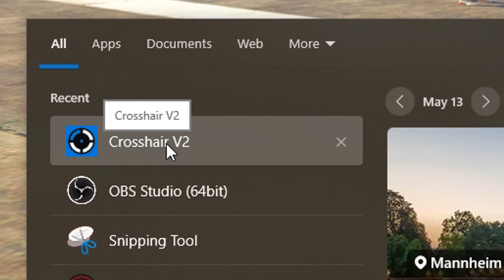GTA V FiveM : สอนเล่นไม้ขั้นพิ้นฐานเบสิคง่ายๆ วิธีเล็ง ตียังไงให้คริ !!! By จารย์ดล พร้อมลั่น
🌎 : เฟสส่วนตัว : อธิวัฒน์ ศรีวสุเมธากรณ์